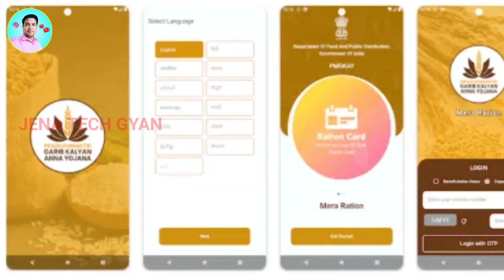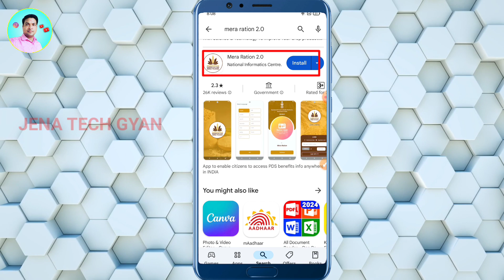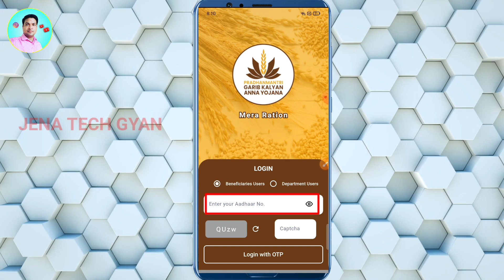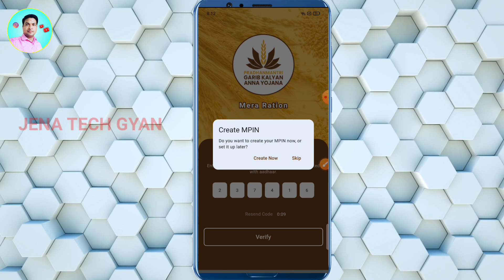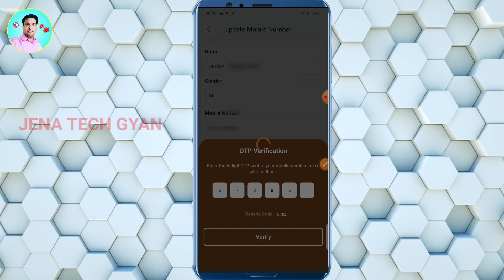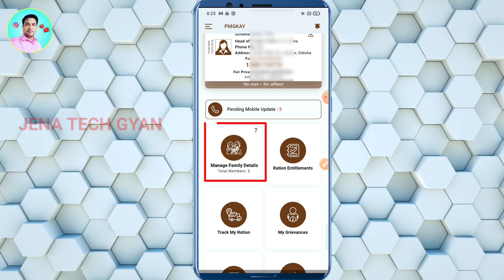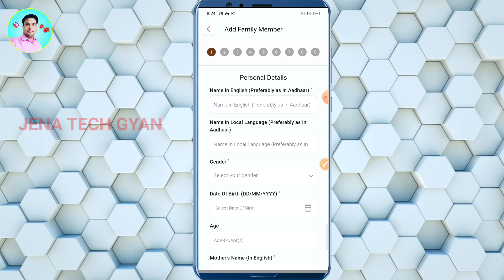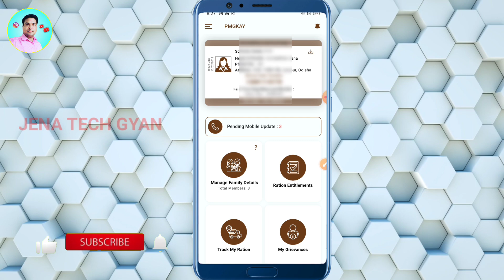Mera Ration 2.0 | Ration Card e-KYC Check | Digital Ration Card Download | Ration Card Transfer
Keep supporting me so I can continue to provide you this free content  !!